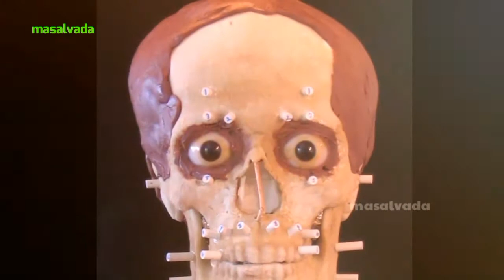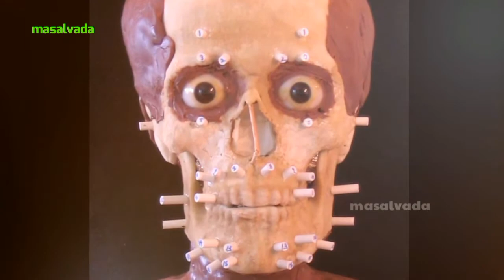9000 ஆண்டுகளுக்கு பின் அழகிய உருவம் பெற்ற கிரேக்க பெண்.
இந்த வீடியோவில் வரும் அனைத்து தகவல்களும் செய்தி தொகுப்பில் இருந்து எடுக்கப்பட்டவை.. கற்பனையோ அல்லது சித்தரிக்கப்பட்டதோ கிடையாது..

இந்த வீடியோவில் தவறுகள் காணப்பட்டால் comment-ல் சுட்டிக்காட்டவும்..

நேயர்களே எங்கள் பதிவுகள் உங்களுக்கு பிடித்திருந்தால் Applause பட்டனை கிளிக் செய்து உங்கள் ஆதரவை தாருங்கள்.

உலகளாவிய செய்திகள் தமிழில்.

UPI ID : mayaloham@ybl

உங்க பொன்னான ஆதரவை தாருங்கள், நன்றி 🙏 🙏 🙏